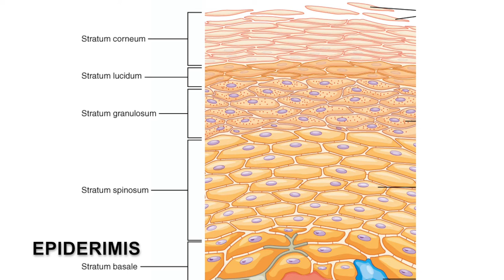Understanding Skin Structure | SK.inside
Hey guys,

I really hope you enjoy(ed) my first video and looking forward to hearing your feedback, suggestions and any questions you have.